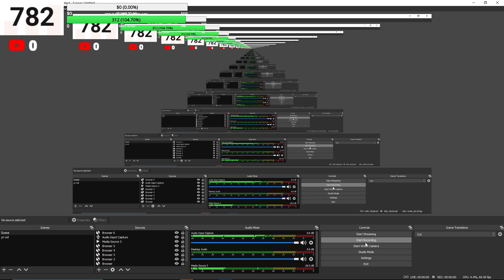HOW TO GET PURPLE SWORD! RB BATTLES ROBLOX EVENT | JAILBREAK SECRET BADGE, MM2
GUYS I FORGOT TO MENTION YOU SPECIFACALY NEED A PISTOL AND YOU UNLOCK A SECRET BADGE AND YOU NEED TO GO TO MM2 THAT IS WHERE THE SWORD IS LOCATED